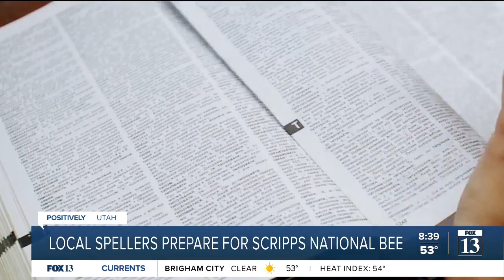Scripps Spelling Bee preview: Aditya Jonnalagedda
This Utah 11-year-old shows off his spelling skills with FOX 13's Kerri Cronk before going off to compete in the Scripps National Spelling Bee.